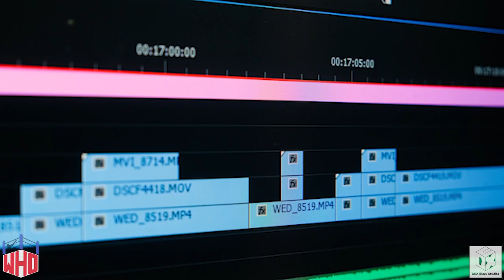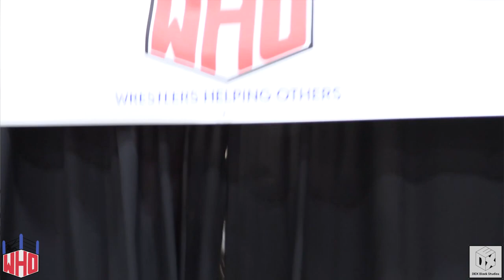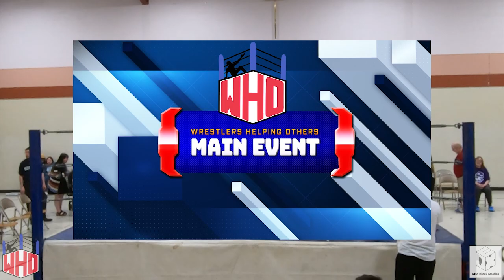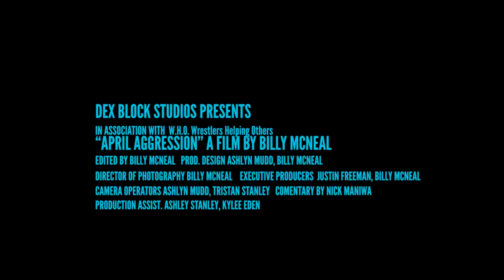DEX Block Studios Presents W.H.O. (Wrestlers Helping Others) "APRIL AGGRESSION"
DEX Block Is your one stop shop for all your event coverage needs. We offer photo and/or video packages. Our friendly courteous staff is ready and waiting to bring the maximum coverage.